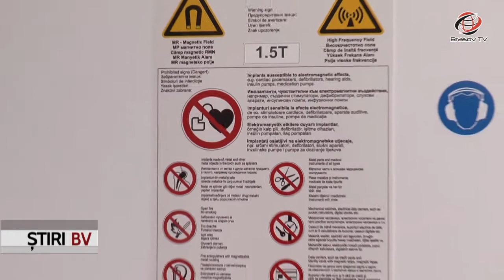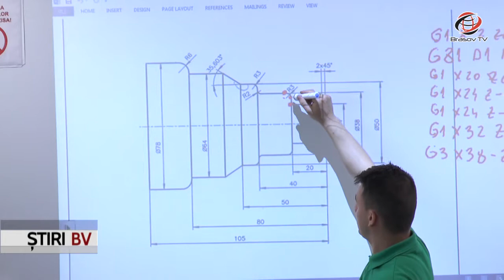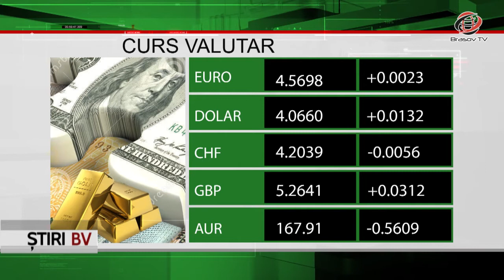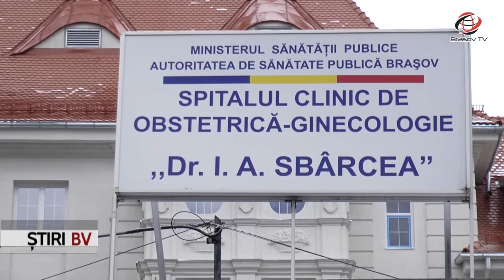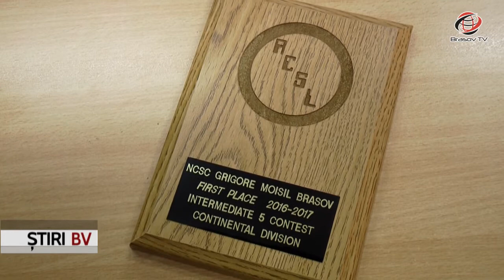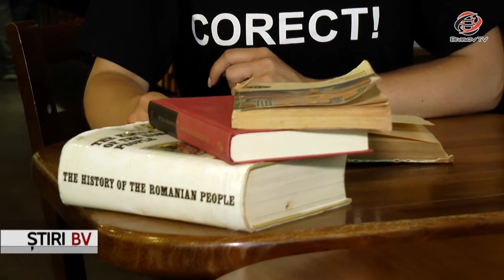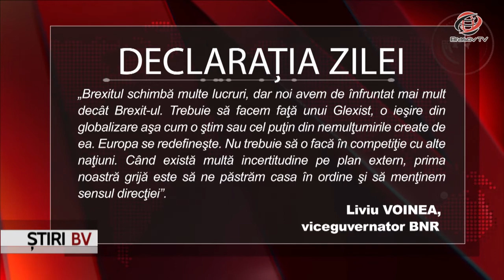Ştiri BraşovTV 8.06.2017